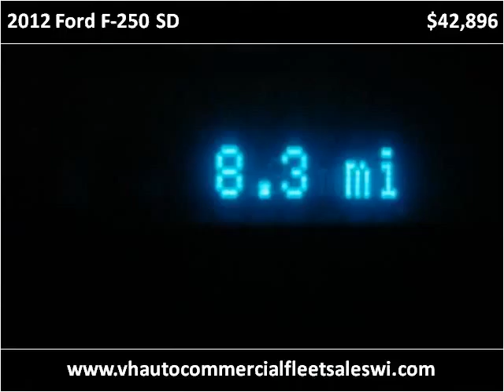2012 Ford F-250 SD New Cars Wausau WI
This 2012 Ford F-250 SD is available from V & H Automotive Commercial Fleet Sales.